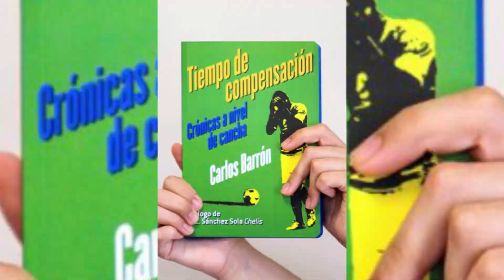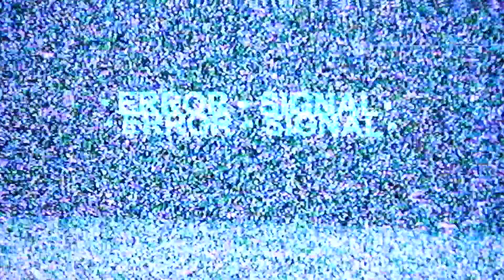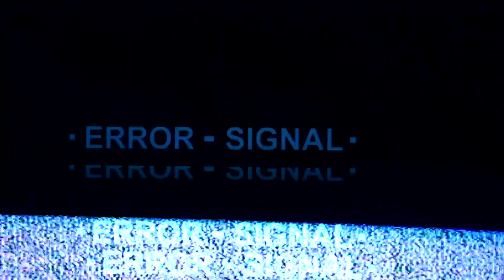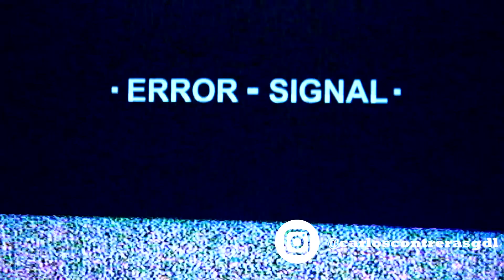¡ESTÀN MALDITOS! ¿Por qué no tienen un triunfo el CRUZAZUL? mito sobre una maldición al equipo